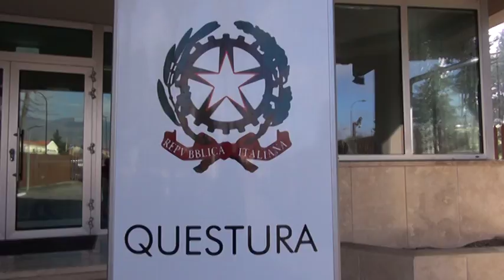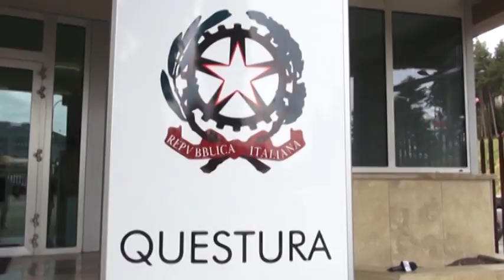L'Aquila. Espulsi due presunti jihadisti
Possibili derive jihadiste di due persone residenti a San Gregorio, provvedimento di espulsione da parte del Prefetto. Nessun collegamento diretto con l'Isis spiega la Questura che però nella perquisizione dell'abitazione trova video sull'attentato alle Torri Gemelle. Si tratta di padre e figlio che avevano anche precedenti per spaccio, diffamazione e falso